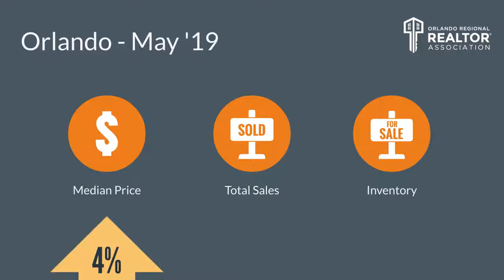Top Orlando Realtor Scott Garrison | June 2019 | Central Florida Orlando Real Estate Market Report